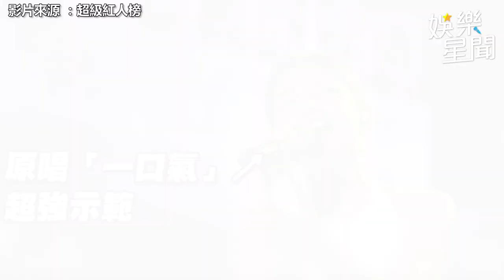歌后黃乙玲神曲「一口氣唱完副歌」眾星挑戰到快沒氣｜娛樂星聞